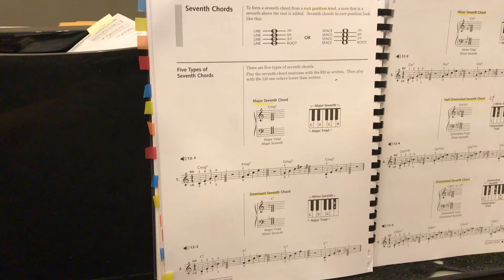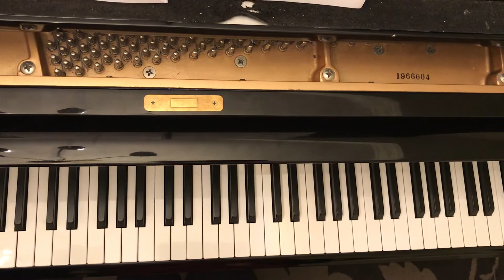5 types of 7th chords, 12-1, 2, 3, 4, 5, pg 284-285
Alfred’s Group Piano for Adults, Book 1, pg 284-285